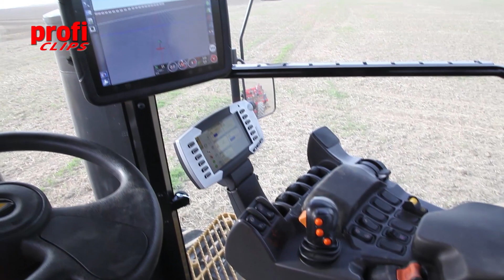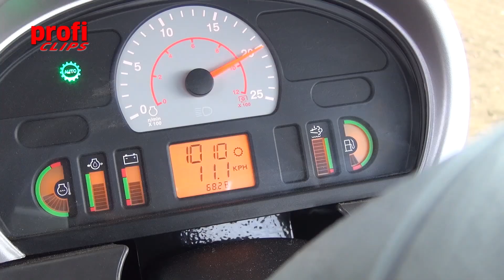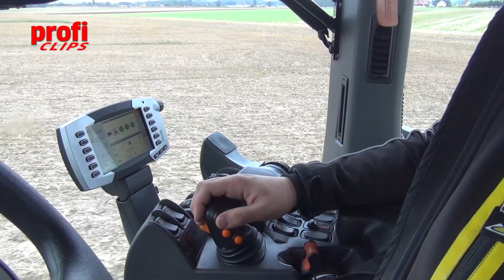Challenger MT700E und MT800E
Aus profi 12/2013
4 Turbolader, 12 Zylinder und bis zu 637 PS: Auf der Agritechnica 2013 stellte Challenger die neuen Raupen der E-Serie vor, die bei der Zylinderzahl in eine neue Dimension vorstoßen: So hat die Serie MT700E zukünftig 7 Zylinder, die Serie MT800E kommt gar mit 12 Zylindern daher! Exklusiv konnten wir bereits vorab mit beiden Maschinen arbeiten.